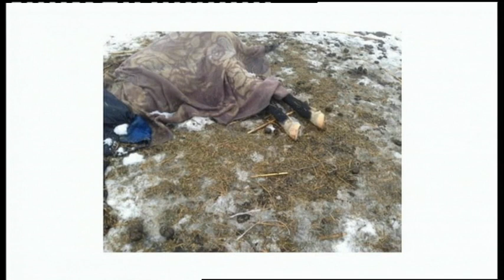04.02.2019. Новини. 13:30